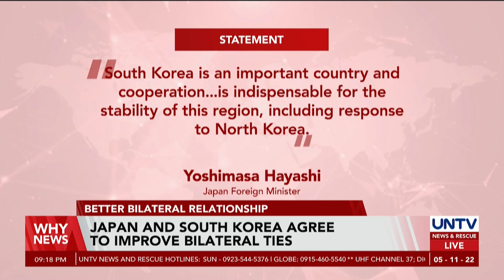Japan and South Korea agree to improve bilateral ties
After meeting South Korea’s new president, Japan’s Foreign Minister Yoshimasa Hayashi said that both countries agree to improve their relationship, stressing that cooperation between them is indispensable for the stability of the region.